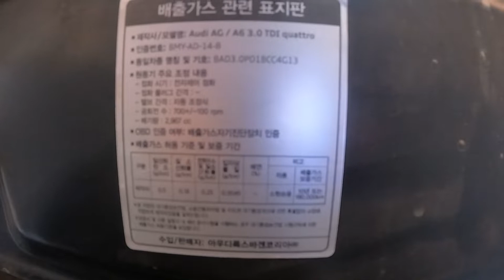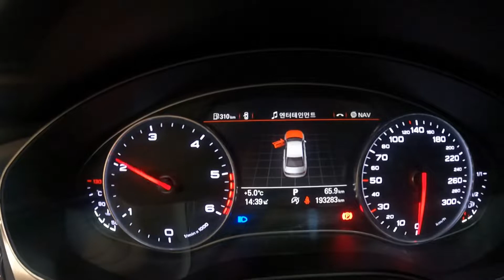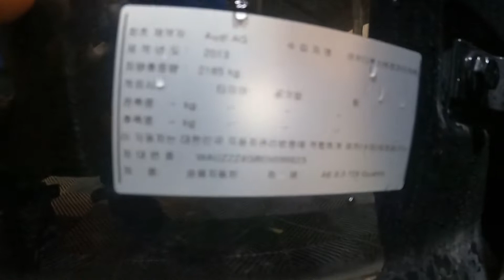096623 audi a6